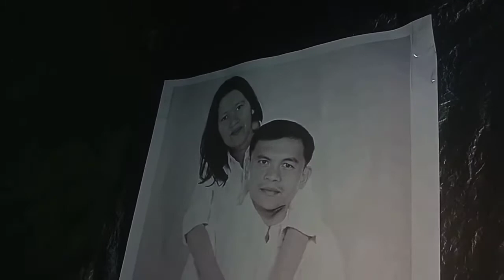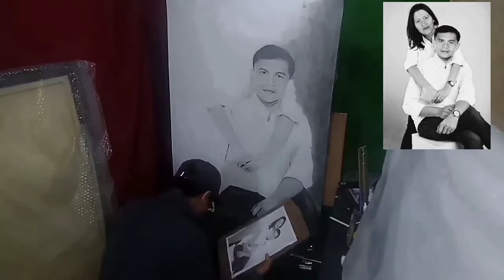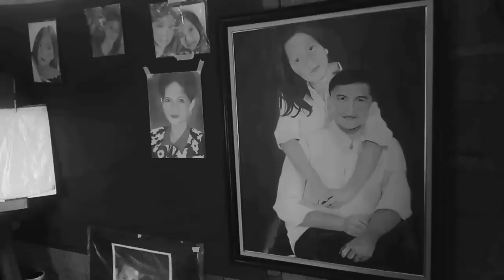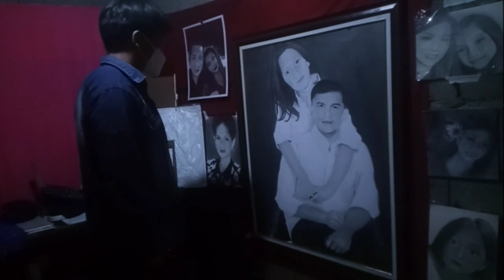Double drawing with Graphite Pencil (Realistic Portrait)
Title: Double drawing with Graphite Pencil (Realistic Portrait)

Double drawing Realistic with Graphite Pencil

Freehand drawing

Para sa mga gustong matutu mag Drawing, ito po Ang ilang tips para po sainyo, share ko lang po Ang talent na bigay ng Diyos sakin, Sana may matutunan po kau :) Godbless

double drawing room
double drawing meme
double drawing website
doodle drawing app
doodle drawing ideas
double drawing definition
double drawing lithography
double drawing line
double art drawing
double action drawing die
double axe drawing
double apple drawing
double arrow drawing
double sided drawing app
deep drawing double action power press
what is a double drawing room
drawing a double helix
drawing a double bar graph
how to double a drawing on procreate
drawing a double line in autocad
drawing a double bass
double bass drawing
double boiler drawing
double bed drawing
double bus drawing
double bedroom drawing
double banner drawing
drawing double bar graph worksheets
drawing double bar graph
b-double turning circle drawing
double cup drawing
double chin drawing
double circulation drawing
double colour drawing
double cheeseburger drawing
double circle drawing
drawing double cone blender diagram
double cherry drawing
double c drawing
double door drawing
double doodle drawing
double decker drawing
double dimensioning drawing
double d drawing meme
double decker drawing easy
double line drawing definition
double d crying drawing
drawing double entry
double exposure drawing
double exposure drawing pencil
double elephant drawing board
double exposure drawing with oil pastels
double exposure drawing easy
double eye drawing
double eyelid drawing
double edrawings
double face drawing
double fertilization drawing
double fish drawing
double face drawing board
double pole structure drawing for 11kv
double curtains for drawing room
double entry for drawing
double sided face drawing
double glazing drawing
double garage drawing
double sided drawing game
drawing double line graph worksheets
drawing double bar graph questions
double helical gear drawing
double helix drawing
double height drawing room
double heart drawing
double heart drawing images
double house drawing
double helix drawing easy
double hand drawing
double height drawing room house design
b double drawing
double image drawing
double infinity drawing
double iris drawing
double in drawing
double meaning drawing images
double rhomb drawing instruments
double jeopardy drawing
double jointed drawing
double life-drawing jianghu s2
double life drawing jianghu
double riveted lap joint drawing
double letter drawing
drawing double line outline pen
drawing double lines in autocad
drawing double lines in word
double meaning drawing
double mango drawing
double meaning drawing video
double play drawing michigan lottery
double sided magnetic drawing board
double nut drawing
double ended spanner drawing name
double entry for drawing of goods
double vp perspective drawing of a watchtower
drawing of double decker bus
double socket symbol on drawing
drawing of double helix dna
drawing of double bass
double peacock drawing
double perspective drawing
double parrot drawing
double picture drawing
double pendulum drawing
double pencil drawing
double play drawing
double rose drawing
double rainbow drawing
double replacement drawing
double ribbon drawing
double sided drawing
double sided drawing board
double socket drawing symbol
double sink drawing
double star drawing
double t drawing
double table drawing
double decker train drawing
double start thread drawing
double sided tape drawing
double wall fuel tank drawing
t mobile drawing tablet
t mobile drawings
double vision drawing
double vanity drawing
double v drawing
double flap valve drawing
double check valve drawing symbol
double check valve drawing
double offset butterfly valve drawing
double window drawing
double wire drawing
double ended spanner drawing with name
double hung window drawing
double glazed window drawing
double loop whorl drawing
fantasy 5 double drawing